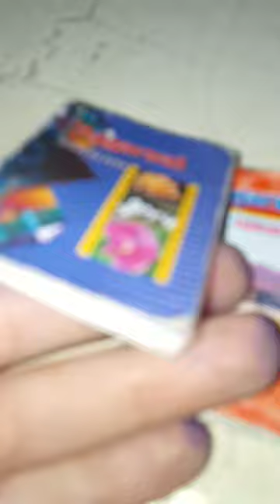My Doll House मेरी गुड़िया का घर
Indian cute babies क्यूट बेबीज

Hey!

In this channel, I will introduce Indian culture in hindi language. And
I will introduce would class entertainment for you.

नमस्ते मेरे चैनल मे आपका बहुत स्वागत है

 video is about this particular product review . This is unbiased review . I am totally satisfied with this product . This product has lots of great specification.ETC” .